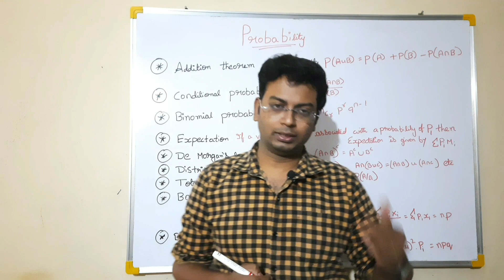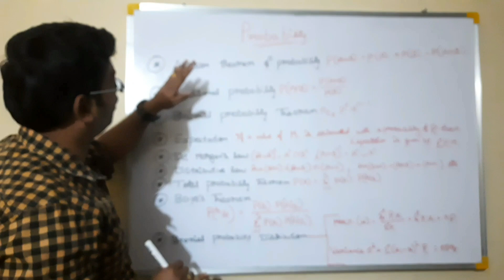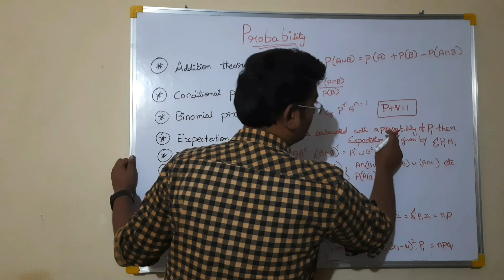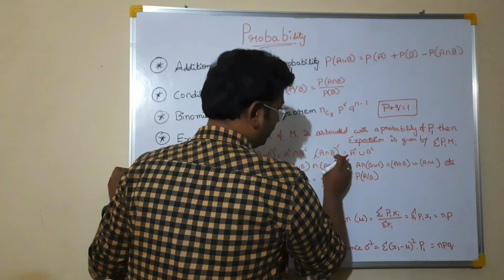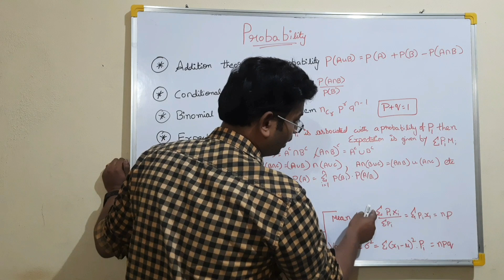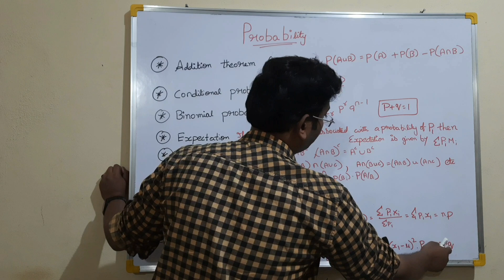AP/TS EAMCET 2023 MATHS EXPECTED TOPICS|PROBABILITY